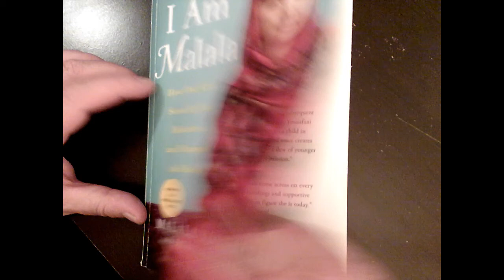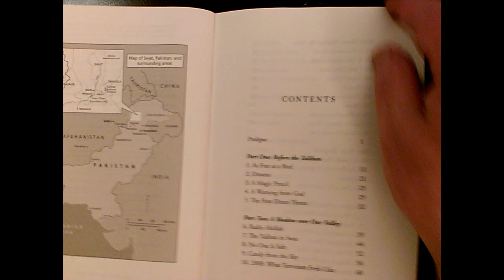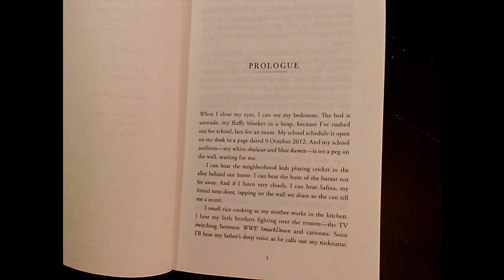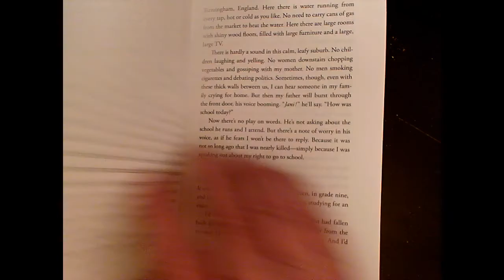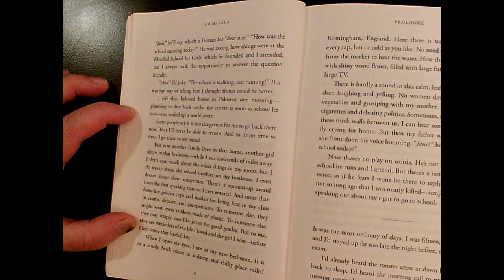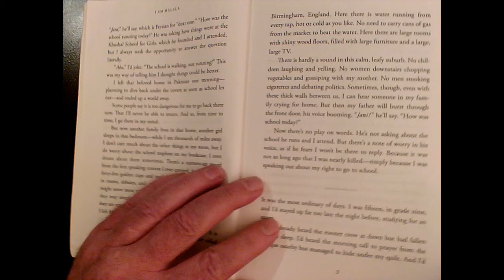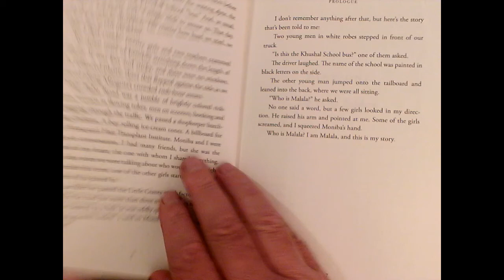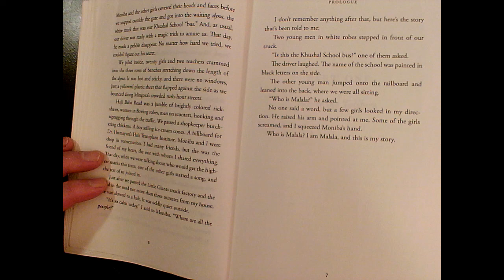Malala Prologue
I Am Malala Prologue